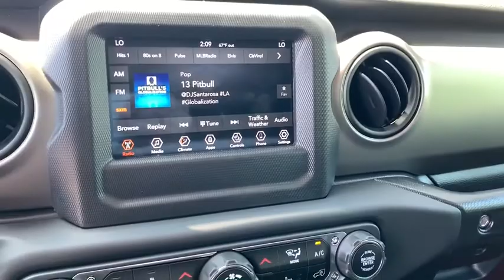2018 Jeep Wrangler Rogers, Bentonville, Fayetteville, Siloam Springs, AR, Joplin, MO JW254922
New 2018 Jeep Wrangler available in Bentonville, Arkansas at McLarty Daniel CDJR. Servicing the Rogers, Fayetteville, Siloam Springs, AR, Joplin, MO area.
2018 Jeep Wrangler Unlimited Sport - Stock#: JW254922 - VIN#: 1C4HJXDN2JW254922

Red Clearcoat 2018 Jeep Wrangler Unlimited Sport 4WD 8-Speed Automatic 2.0L I4 DOHCbrbrbrAwards:br  * 2018 KBB.com 10 Most Awarded Brands